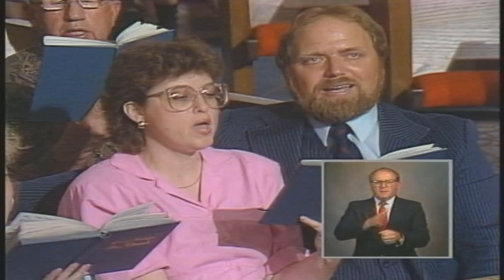"Stay in the Lines"